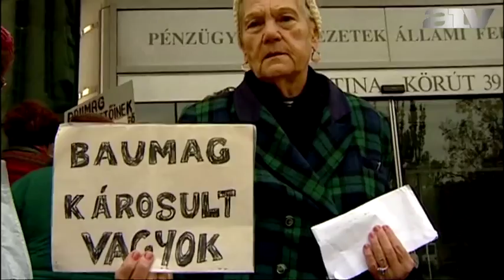Súlyosabb büntetések a Baumag-perben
A hét éve húzódó Baumag-perben szerdán kihirdetett másodfokú ítéletében a legtöbb vádlott ítéletét súlyosbította a bíróság, az elsőrendű vádlott Balázs László büntetését 10 évre emelte a Fővárosi Ítélőtábla büntető tanácsa az első fokon kiszabott 7 év börtön helyett.